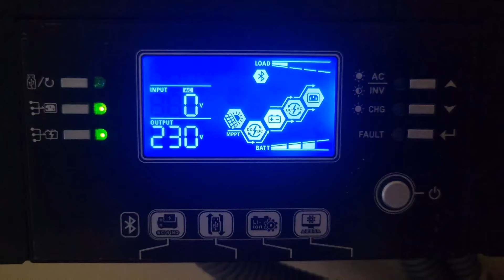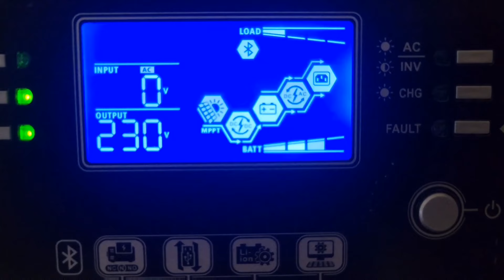ENERGIA DLA AFRYKI - 25VII2024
Budowa systemu energoenergetycznego dla farmy "Don Bosco Garden" w Kunkujung Mariama w Gambii to już piąty projekt pomocowy w tym rejonie Afryki, który zrealizowali uczniowie, rodzice, nauczyciele oraz przyjacielem Zespołu Szkół Salezjańskich Don Bosco we Wroclwiu. Zaangażowanie Salezu jest wyrazem głębokiego i stałego przekonania o konieczności bycia solidarnym z najuboższymi ludźmi świata. Dzięki pomocy już niebawem lokalni mieszkańcy będą mogli rozpocząć przetwórstwo miodu oraz orzeszków ziemnych, a także nerkowców. To zapewni im ważne miejsca  pracy, jaki i tak konieczne  dochody. Przebywający w tym miejscu uczniowie Liceum Salezjańskiego we Wrocławiu oraz ich opiekun ks. Jerzy Babiak odebrali zrealizowany projekt.